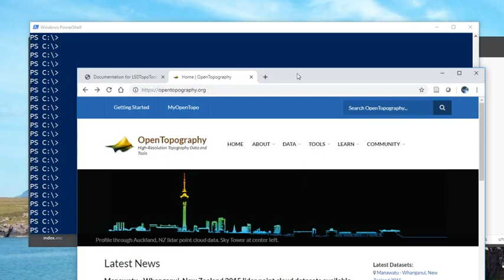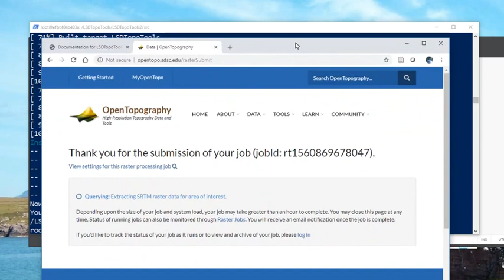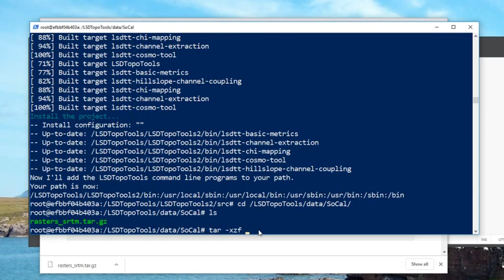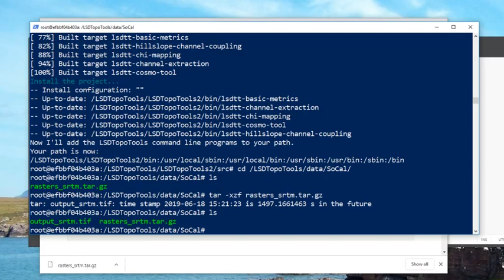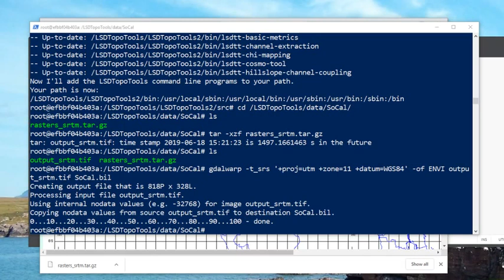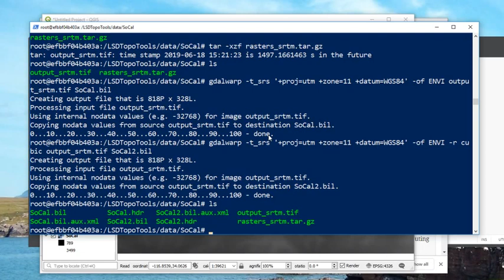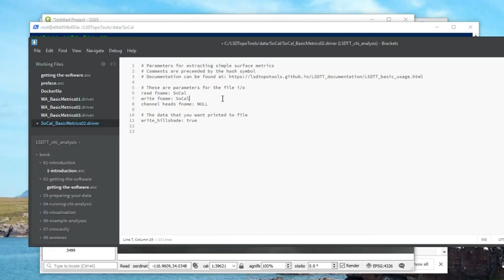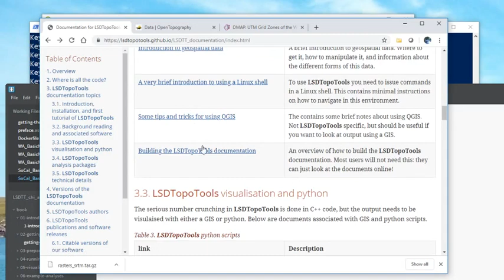Get SRTM data and do a basic analysis using LSDTopoTools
This video shows you how to do a basic analysis using LSDTopoTools from SRTM data downloaded from OpenTopography.org. Includes a bit of GDAL